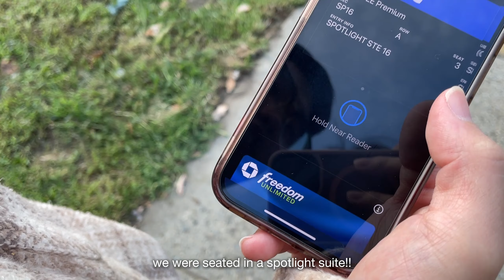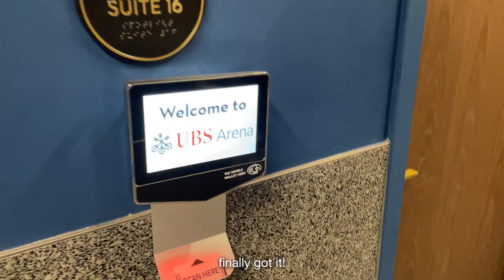(g)i-dle vlog ❤ | world tour [iDOL] in belmont park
2024 (g)i-dle world tour i-DOL in belmont park video compilation :) plus a mini vlog